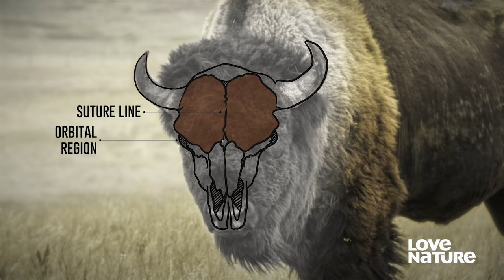Canada: Brutal Battles Among Bison, Polar Bear, and Salmon | Battle of the Alphas 106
Canada, where summer is short and time is tight – any time is the right time to fight. The mighty North provides the setting for bison, bald eagles, and polar bears to wage some of the most heavy-duty fighting in the animal kingdom. This is Battle of the Alphas.